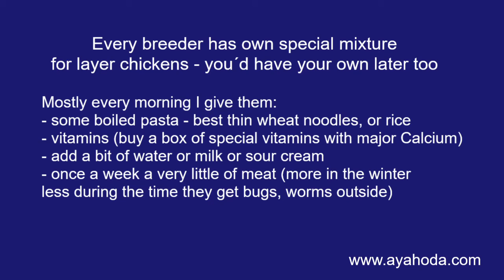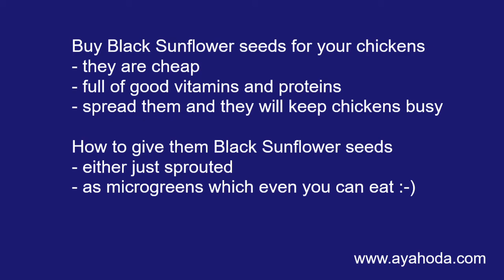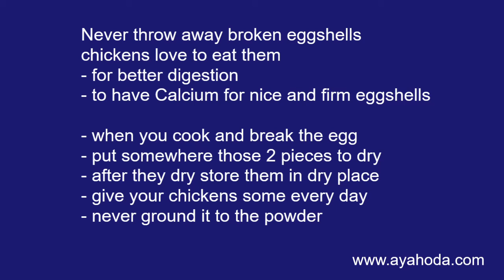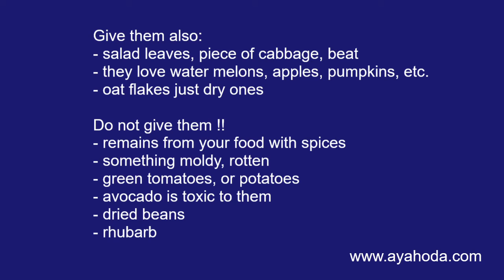How to Feed Layer Chickens to Have Many Eggs.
In 2020/7 I rescued 5 ex battery hens. In this video I speak about How to feed layer chickens so that you have many eggs. I write to my excel table every day how many eggs my ex battery hens gave me and what they like to eat or not.

Balance Life & Work. Make Your Dreams come True. - I share here my experience, advice, gardening, birds, animals, health. My channel is wrong mish mash, but my goal is to – entertain and offer a help, advice – due to my own experience.

With my daughter we have AYAHODA Consulting + Handmade + Small Wild Birds Help. I am Business Leadership Coach & Mentor for Entrepreneurs, Company Owners with wide experience (but due to Chineses Covid 2020 and my since childhood stopped cryptogenic fibrosing alveolitis – I must avoid people contact AMAP). I was Top Executive at US corporates. I also sold 2 of my entrepreneurships. I like also art all my life, handcrafts & taking photos since childhood. I design & handknit women and kids knitwear, make quality Czech glass jewelry, sew. We sell those products to support our AYAHODA Small Wild Birds Help. We are naturelovers. I am now in CZ, but as child I grew up in India, Japan, was in US school, travelled worldwide. Since 2019 I retired, but I´m still busy with my above.

Facebook EN – Ayahoda (I am not active, Instagram is much better)
Instagram EN – Nature.birds.Ayahoda – I like Instagram
YouTube channel Ayahoda – I enjoy making videos and post them

We display some of our products at eshop where you can buy them online.

Enjoy Your Life - Jana :-)